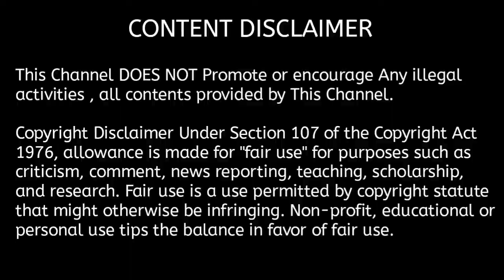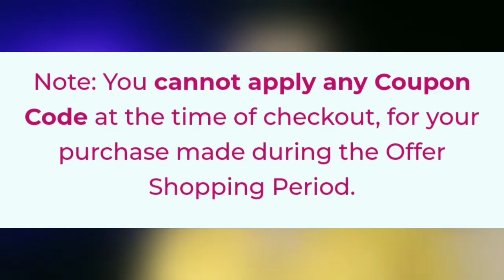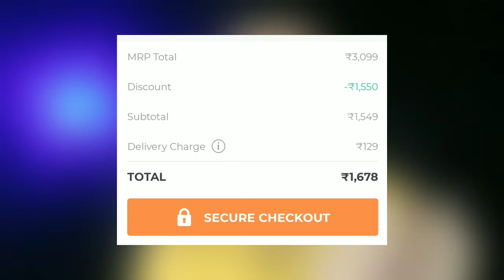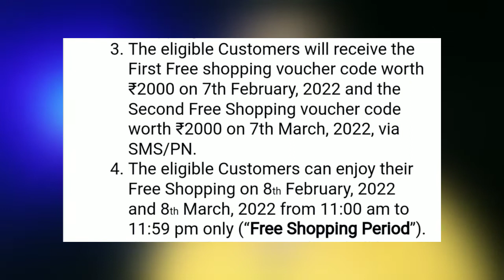FREE ₹4000 SHOPPING ⚡⚡⚡ | Fynd Free Shopping Worth Rs.4000 With Full Details || Freeya & Co 🔥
In This Video I'm Going To Share About Fynd ₹4000/- Free Shopping Offer . This Offer Available From 17th To 20th January & I Will Share The Full Terms & Conditions . So Don't Miss It. So Now You all Guys Watch The Video Fully And Know How To Buy  by watching It .